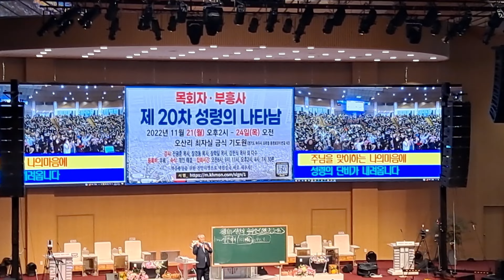"11월 21일 오산리기도원 첫째날" 전광훈 목사님의 은혜로운 찬양 메들리 총 모음! 한 번에 듣는 찬양! 성령의 나타남!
말씀의 원색적인 은혜 속으로! 오직 성령이 너희에게 임하시면 너희가 권능을 받고 예루살렘과 온 유대와 사마리아와 땅 끝까지 이르러 내 증인이 되리라! 성령의 나타남의 현장, 오직 성령으로! 첫째날 찬양 메들리입니다!